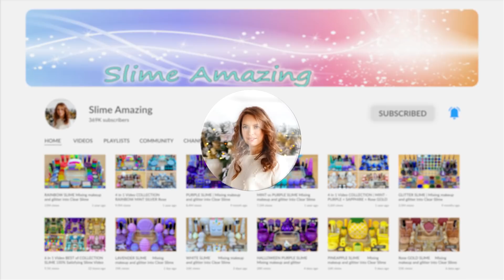ASMR Slime 🐙💦 Mixing ”Mint OCTOPUS” makeup, Eyeshadow, glitter into slime. Satisfying slime video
ASMR Slime 🐙💦 Mixing ”Mint OCTOPUS” makeup, Eyeshadow, glitter into slime. Satisfying slime video 1080p. Makeup slime, eyeshadow slime, glitter into slime, slime asmr, relaxing slime, slime mixing, slime makeup!

Pleasant viewing!